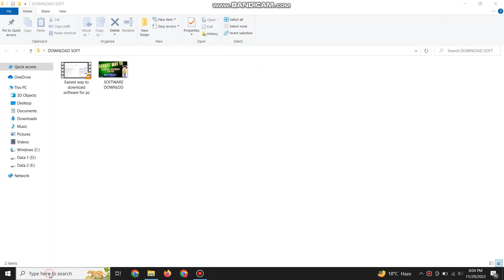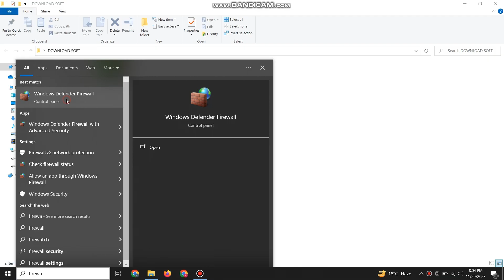How to turn off windows firewall in windows | windows firewall kasie OFF/ON kary | windows defender